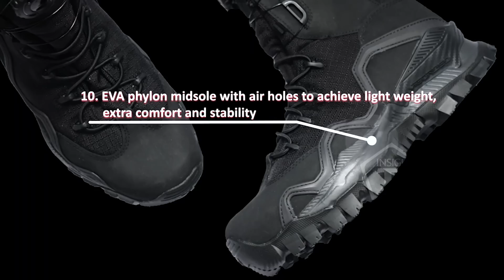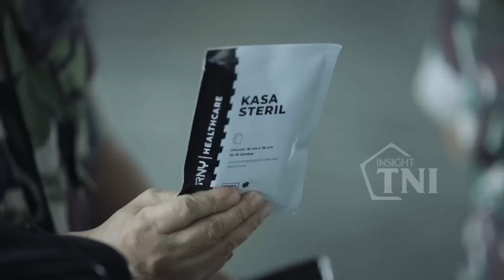Desain-nya Langsung Dari Panglima TNI | Insight TNI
Tentang cerita-cerita Jenderal TNI Andika Perkasa bersama satuan, prajurit Tentara Nasional Indonesia serta kisah-kisah ataupun peristiwa-peristiwa prajurit Tentara Nasional Indonesia. Cerita-cerita bermuatan humanis dan diambil dari sudut-sudut yang sedikit berbeda.